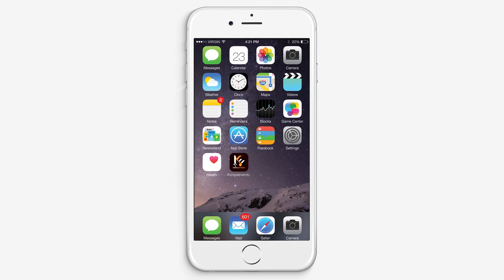JAY- TEE 's new studio album " CHALLENGE " Presentation ON 3Pou5